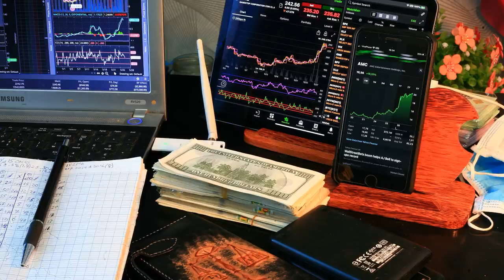Callcenter Scamanruf - Betrüger hat keine Ahnung will aber 210 Euro